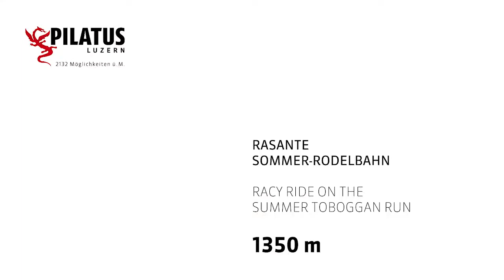Pilatus Rodelbahn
Die längste Sommer-Rodelbahn der Schweiz mit 1350m.